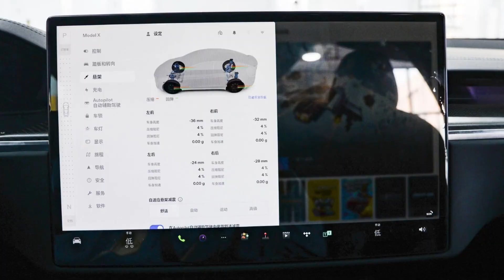特斯拉新款Model S X亮相！内饰有亮点，会火吗？